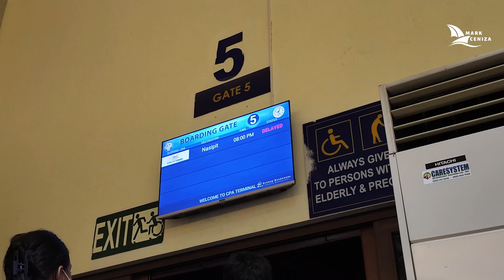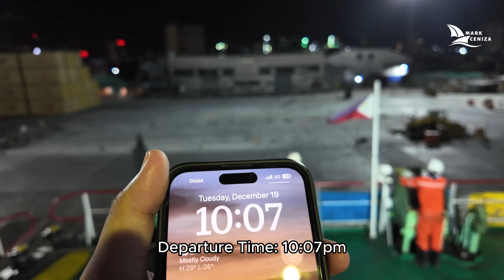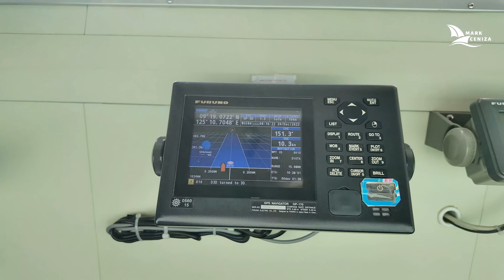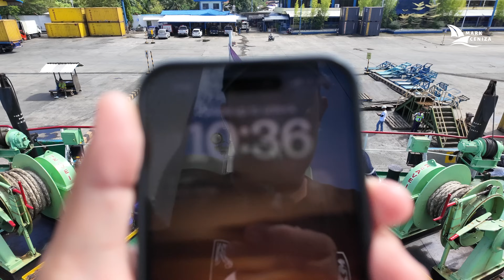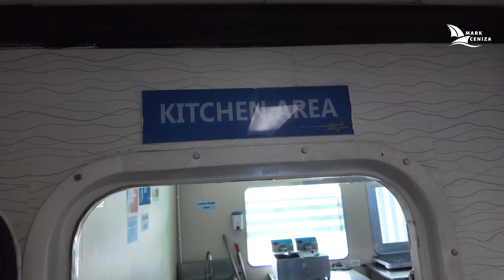Cebu to Nasipit (Butuan), Agusan del Norte Ferry Ride | Starlite Saturn of Starlite Ferries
Happy to share another Barko Vlog onboard Starlite Saturn of Starlite Ferries from Cebu to Nasipit the alternative port to Butuan City, Agusan Del Norte. Happy to be back in Nasipit again since the last time I took a ferry to Jagna, Bohol.

They have 2x a week schedule every Tuesday and Saturday at 8pm.

Hope you enjoy this barko vlog and share it to your friends. Thank you!

Gadgets Used:

Editors:
Video: Shotcut
Thumbnail: Canva